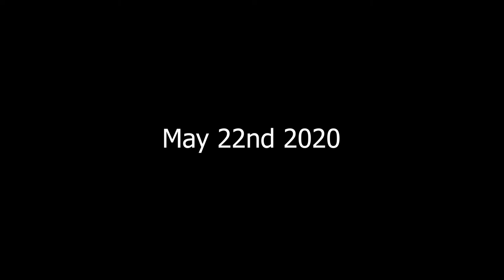"Songs" Part 3 May 22nd 2020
Pastor Terry Bailey from Indian Run Christian Church in East Canton Ohio. Today Terry continues with part three of his 8 part series entitled "Songs". Today Pastor Terry reads from Deuteronomy 32:1-4.

Produced by:
Michael Felcyn Media